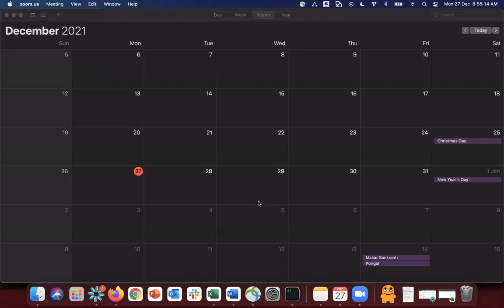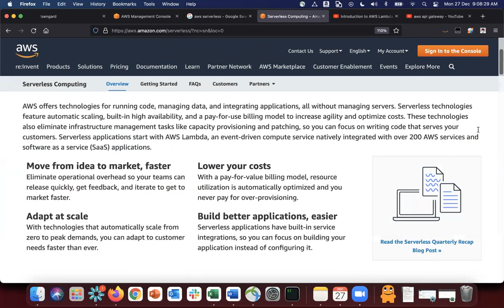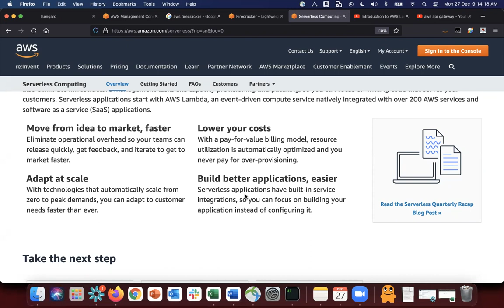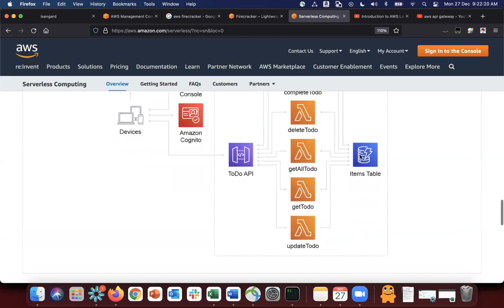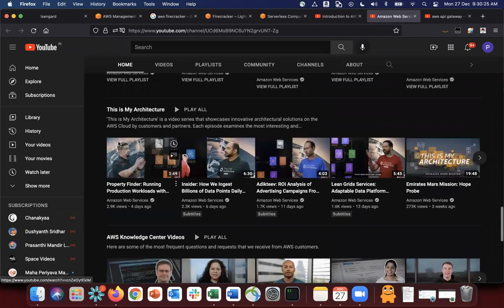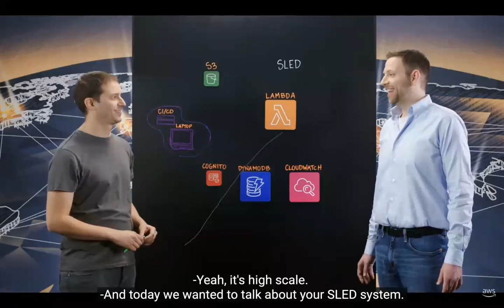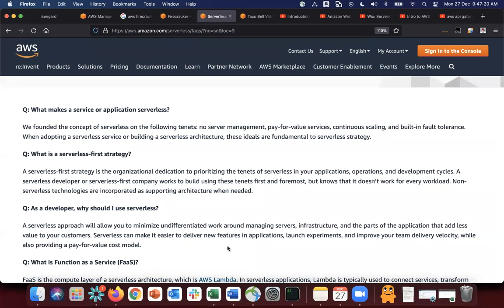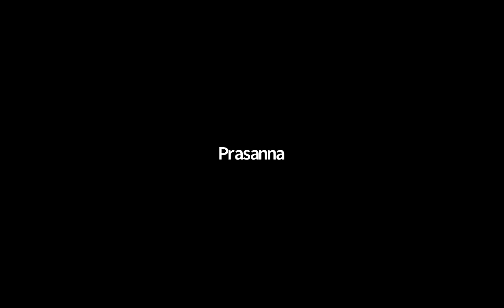AWS - Introduction to AWS serverless